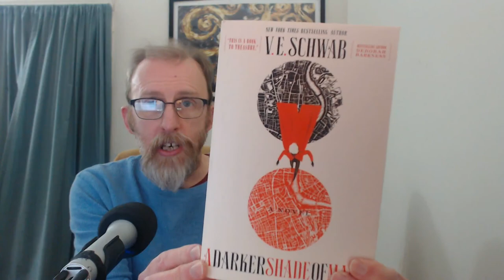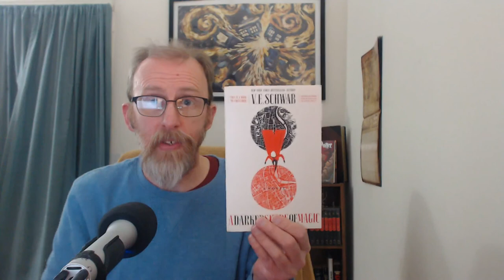A Very Merry Readathon - Mid-Week Check-In | Vlogmas 2017 Day 6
It's Day 6 of Vlogmas 2017 and welcome to A Very Merry Readathon - Mid-Week Check-In. This is a quick touch base to share my progress for this readathon and to gush slightly about A Darker Shade of Magic that I'm in the middle of reading.

HAPPY READING